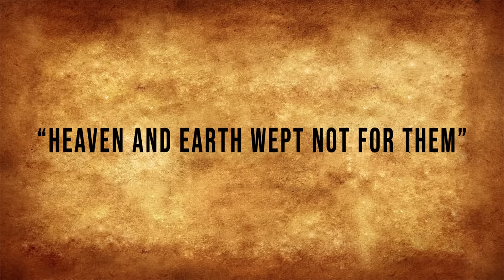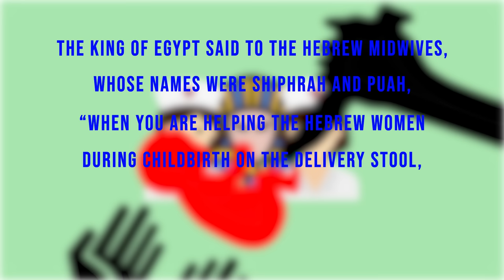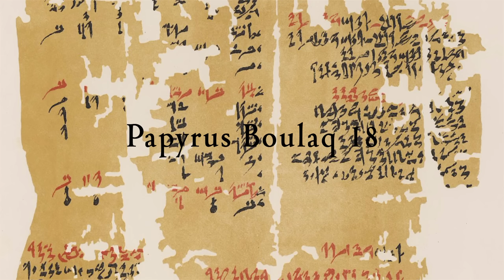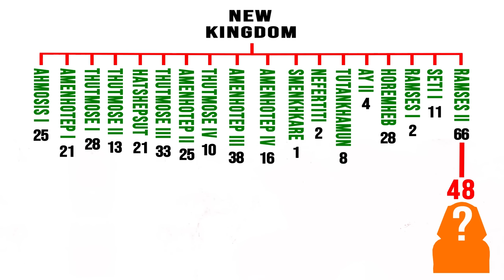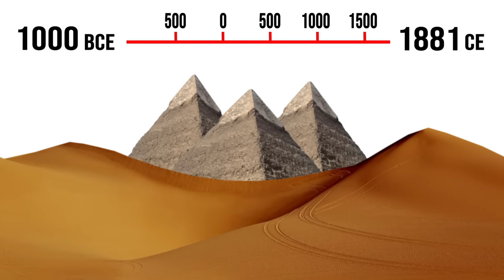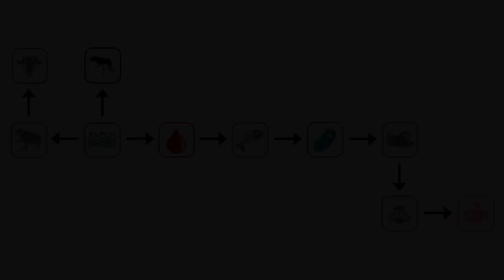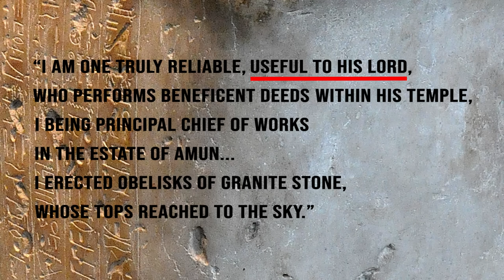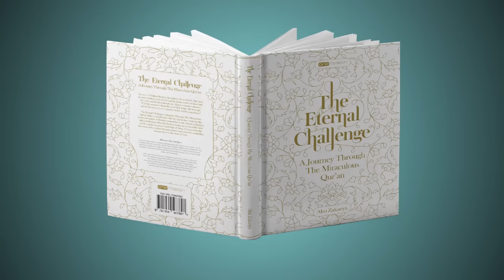The Qur'an and the Secrets of Egypt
This video covers ten insights that the Qur'an has into the hidden past of ancient Egypt, proving that the Qur'an is of divine origins:

0:00 Introduction
1 0:05 Introduction to Egypt
2. 1:49 Pharoah vs King
3. 4:06 Size of The Exodus
4. 6:30 Capital Punishments
5. 10:11 Pharoah’s Identity
6. 14:07 Analysing Ramses ll
7. 15:56 Pharaoh’s Body
8. 18:09 The Plagues upon Egypt
9. 21:08 The Sale of Joseph (Peace be upon him)
10. 24:24 The Mystery of Haman
11. 29:21 Conclusion

To learn more about the miracles of the Qur’an, please download your free copy of the book “The Eternal Challenge” at the the following link:

This video is based partly on research done by Dr. Saifullah and Sharif Randhawa. Check out their websites:

For more detailed information on the ten points covered in this video please refer to the following articles: